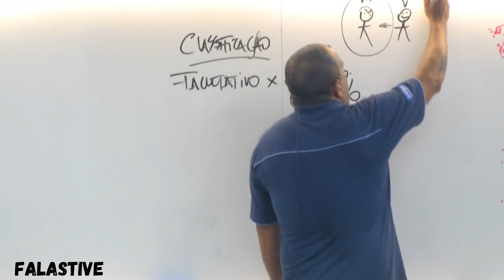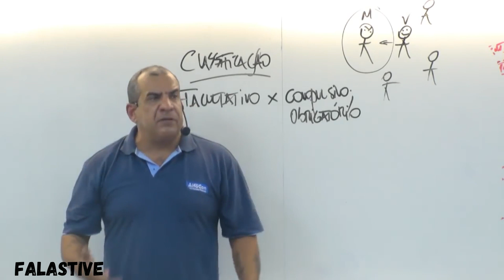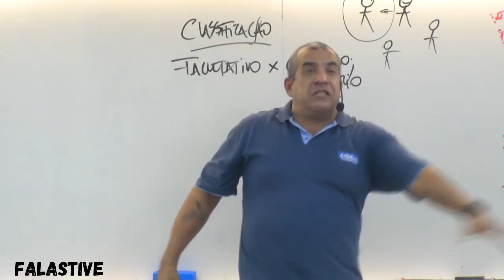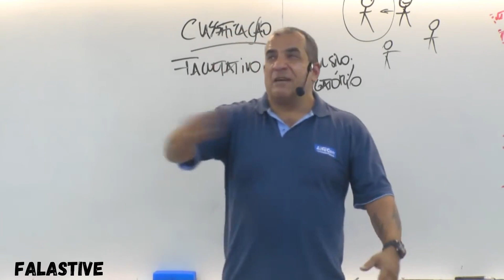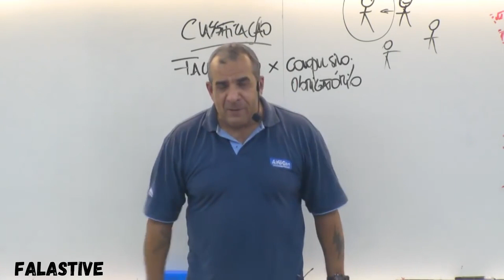Norberto Florindo - Não paga de Herói só da pra cabeça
Vídeo de cunho meramente ilustrativo, com intuito de exemplificar o direito penal.
Os exemplos citados não são reais, invenções acadêmicas para auxiliar a aprender e entender as matérias de direito, com foco em concursos públicos.

Professor Norberto Florindo

"causos para rir, somente invenções de um semi-imputável"